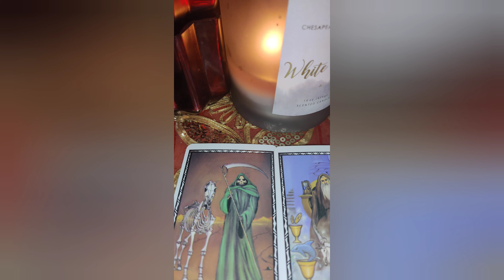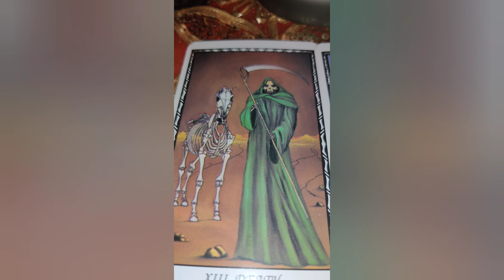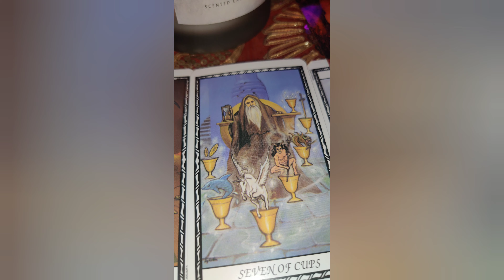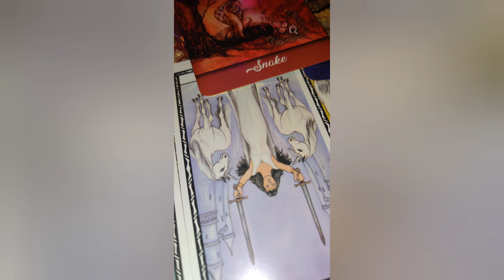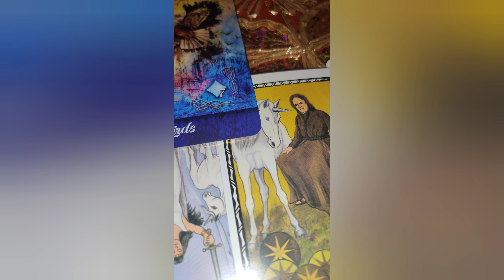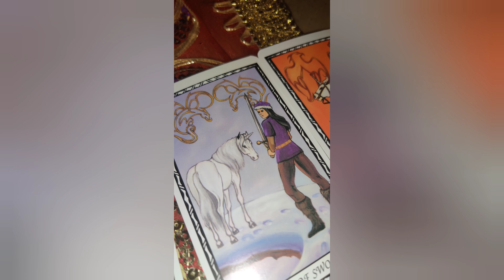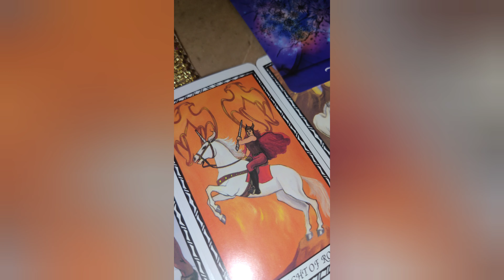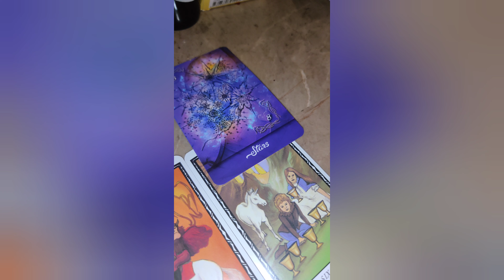DF & DM Finally Work Things Out!!💪❤️✨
Becoming a Divine Being Training is below:

🕉️ Extended Becoming Divine Beings $99.99 with FREE Past Life Reading.🕉️

👑NEW Crown Of Success Oil is a very popular oil amongst occultist for success in all areas of life, especially money. It's $60.00 a bottle plus $9.95 s/h.👑

♂️NEW Love Alchemy Deck♀️

🐉 Dragonblood Spray $39.99 plus s/h $9.95🐉

⚔️ NEW AA Michael Spray $39.99 plus s/h $9.95⚔️

🎥NEW Video 35 mins on video $99.99 🎥

❤️🔥 AA Michael Attunement:$125🔥 ❤️

Unblocks energy to money, relationships, health & wealth by opening up all chakras so they are working and spinning properly. Mostly used to heal bloodline issues, release outdated vows, oaths & soul contracts with the highest integrity of the light. Removes spells from this lifetime and previous incarnations. Heals & repairs past life traumas, seals holes in the soul, recall back all soul fragments, cut cords, removes lower malevolent entities, closes open portals and much more...

🚨🚨 Emergency Readings are $150.00, for 25 minutes with a 48 hour delivery on audio recording. Same day delivery $199.99🚨🚨

📽️Now offering video Readings 90 mins for $179.99.📽️

🔥New 20 mins General Energy Reading for $50.🔥

💜🔥Love Energy Reading $77.77 on  audio, or video for $99.99🔥💜:

Let's you know the current status & situation and the current energy of the relationship, 30 mins on audio or video.

🌟🌟Now accepting orders for Kick-Karma-In-The-Ass spray. You get a one, 4 oz bottle for $39.99, plus include $9.99 s/h which is $49.98. If you order 2 bottles you save $10. Instead of paying $79.98 plus $9.99 making it 89.97, you only pay $69.99, but s/h is $9.99 making a total of $79.98. It clears negative thoughts patterns, negative entities, negative energy, negative etheric  chords, karma, it also both shields & protects your aura. Works almost instantly after just one pump. You can use at work, in your car. If you're an empath you can spray yourself before & after interacting with people.🌟🌟

Releases energetic attachments, chords, energetic hooks, lower entities, lower thought-forms, implants, karmic-ties & connection s:

Heals bloodline issues, release outdated soul contracts, rewrites new soul contracts with the highest integrity of the light, removes spellwork from this lifetime & previous incarnations. Heals & repairs past life trauma & holes in the soul.

🔥TwinFlames Aurical Reading $125🔥 Reveals your entire blueprint to your whole Twin Flame journey such as Karma, Oaths, Vows & Soul Contracts, it even reveals if you're dealing with a false twin:

💓Wish Registry Amazon 💕:

🎯 Please allow me 48 hours to respond to emails.🎯